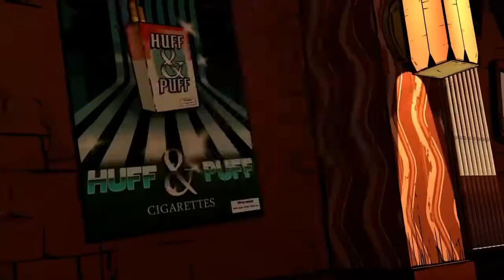The Wolf among us E1-3 ( Faith )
I've don't claim ownership of this content for far use rights law with that being stated please enjoy.